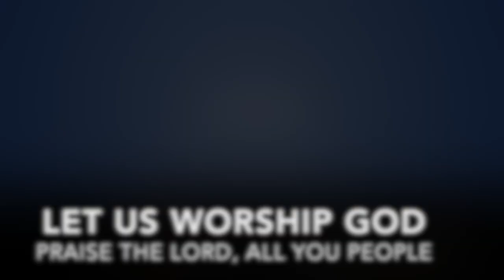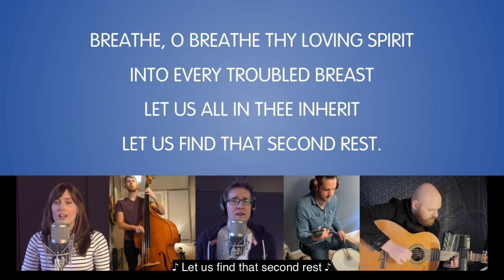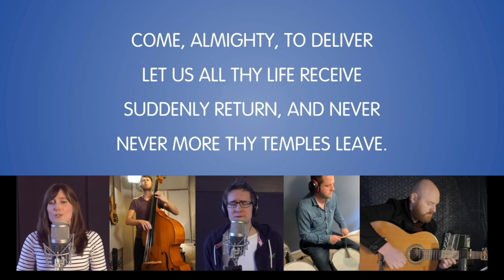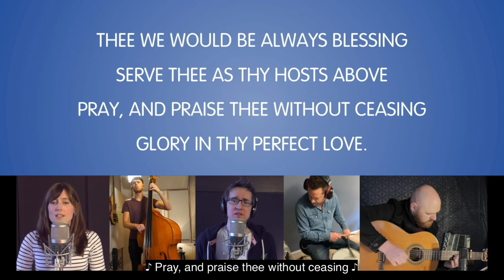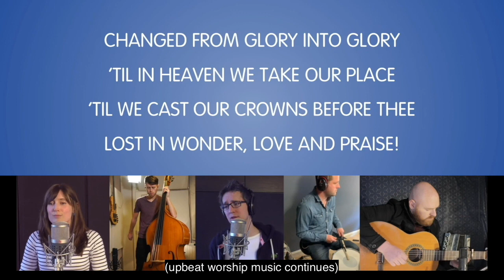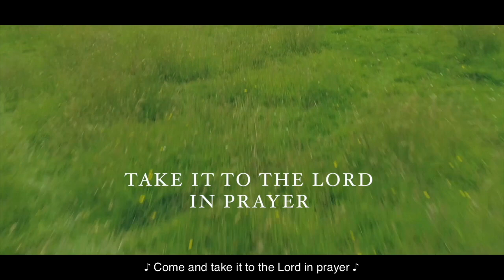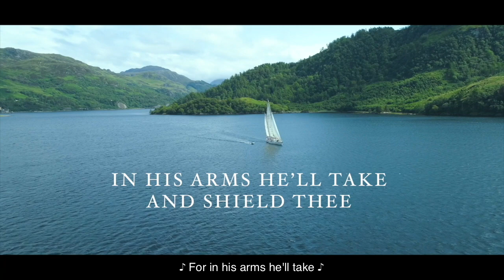Sunday Service 18th October